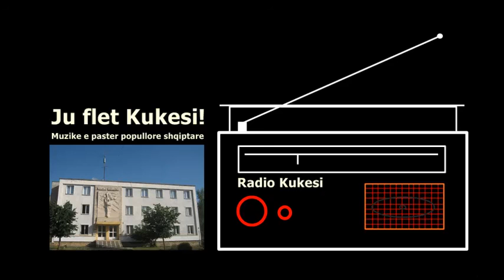Dervish Shaqa / NUHI ELEZI / Radio Kukesi